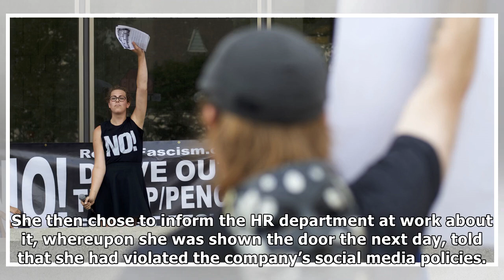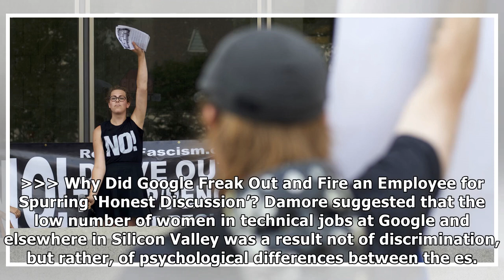She flipped out and lost his job. then, exit left her out. | Trump breaking news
A photo of a Virginia woman saluting President Donald Trump’s motorcade with a middle finger got her fired from her job after it went viral—but rather than being embarrassed or even ashamed, she’s sav...